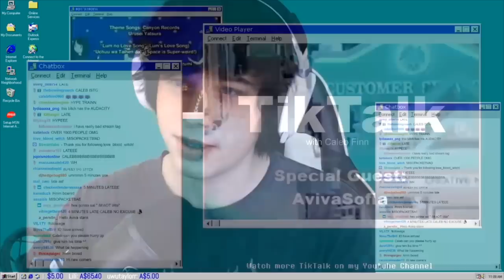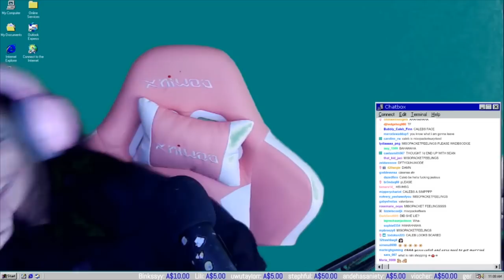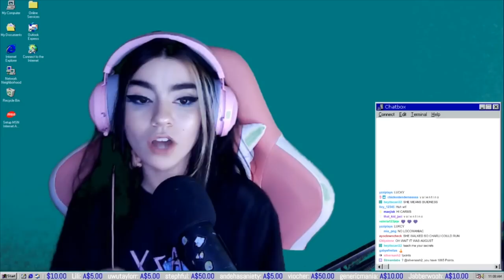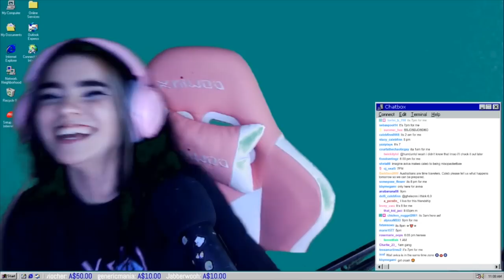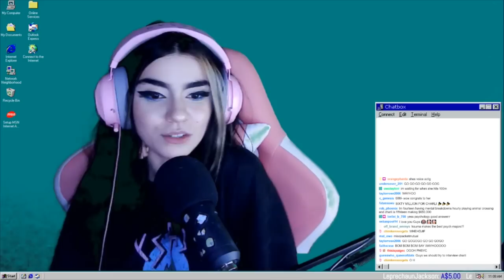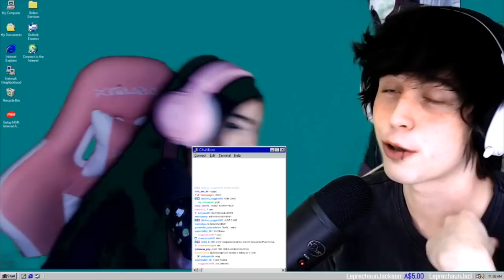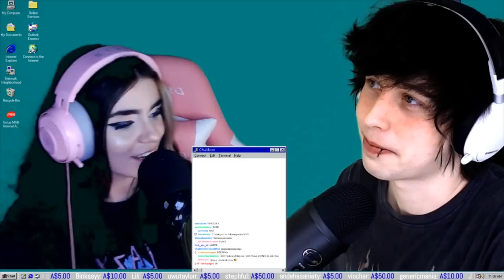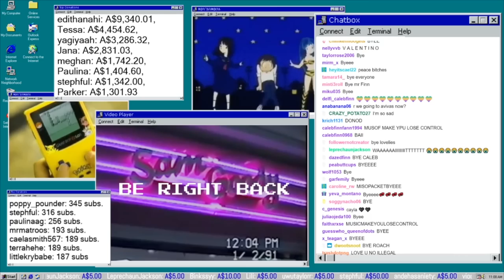TikTalk with AvivaSofia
Welcome to the first episode on TikTalk, a new interview/Podcast series where i ask TikTokers and Internet celebrities questions that you guys suggest.
This series is recorded LIVE on Twitch at Twitch.tv/scarecalebfinn

There's a little cut towards the end of the video, i had to cut out the love train segment because of copyright but the rest of the video should be fine!